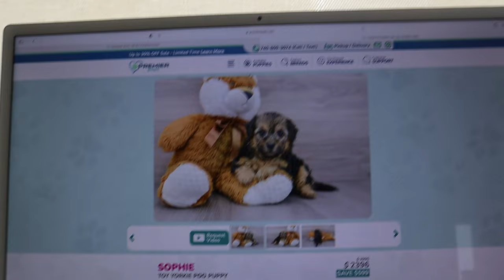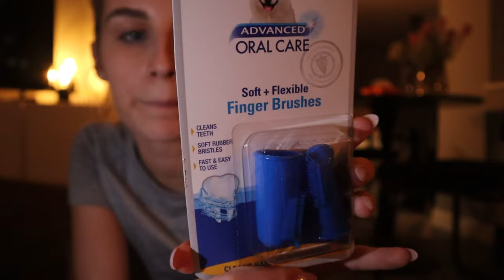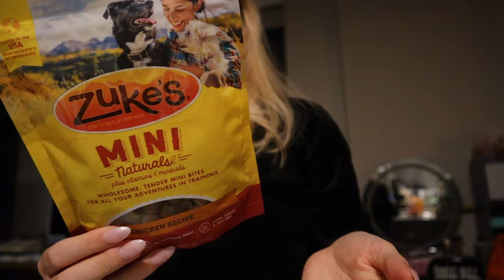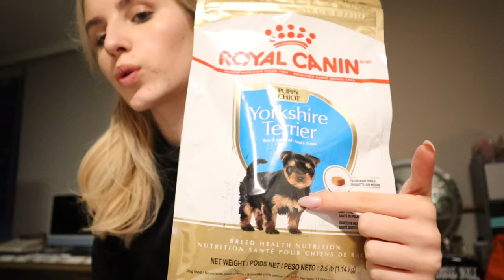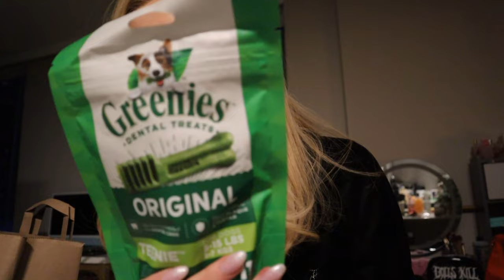ULTIMATE PUPPY VLOG🐾🎀| Puppy haul/Picking up our puppy/First day with the puppy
Hey! I hope you all love this ultimate puppy vlog, meeting our puppy for the first time and puppy haul.

Time stamps:
00:51 Deciding on the puppy
02:16 Puppy haul
23:08 Puppy time (puppy reaction)
30:32 Bentleys first day

▷ ITEMS SHOWN: (links)
- Dog bags:
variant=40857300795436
- Dog bed:
- louis vuitton dog toy:
- dior dog toy:
- Pet cube camera:
▷ about me + faq:
☆ age: 19
☆ editing software: CapCut
☆ I am from: Belgium, moved to South of France and now I’m in NYC!
💕💕💕 See ya soon, loves!!! 💕💕💕